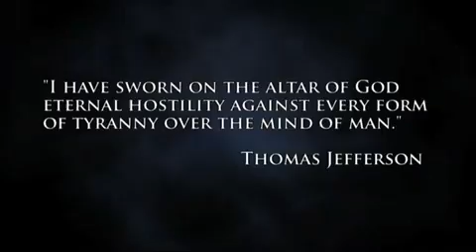POLICE STATE 4 TRAILER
Tyranny is HERE!
The grim future foretold
in 1984 has become reality.

The United States is now recognized globally as one of the most oppressive police states on earth. And it's only getting worse.
POLICE STATE 4 chronicles the sickening depths to which our republic has fallen. Veteran documentary filmmaker Alex Jones conclusively proves the existence of a secret network of FEMA camps, now being expanded nationwide. The military industrial complex is transforming our once free nation into a giant prison camp. A cashless society control grid, constructed in the name of fighting terrorism, was actually built to enslave the American people. Body scanners, sound cannons, citizen spies, staged terror and cameras on every street corner -- it's only the beginning of the New World Order's hellish plan. This film exposes how the "Continuity of Government" program has established an all powerful shadow state.
Prepare to enter the secretive world of emergency dictatorship, FEMA camps and a shredded Constitution. Witness police and military savagely attacking innocent citizens as our own government unleashes false flag operations to justify its oppression. Then watch as Alex Jones takes on corrupt mercenary police and exposes mainstream media brainwashing.

THE POLICE STATE ISN'T COMING, IT'S HERE!